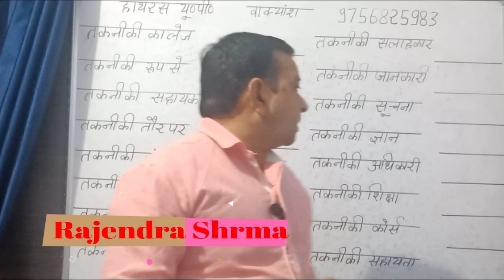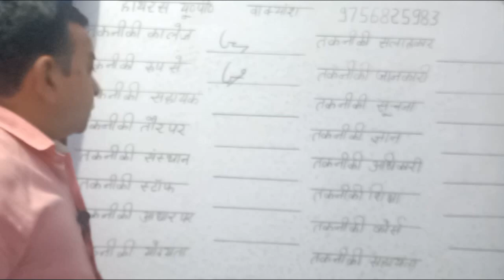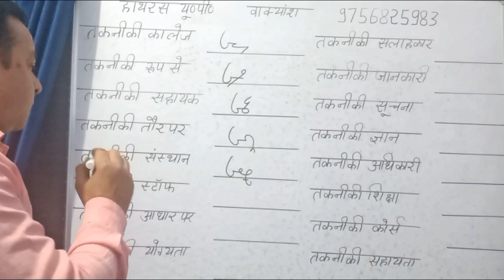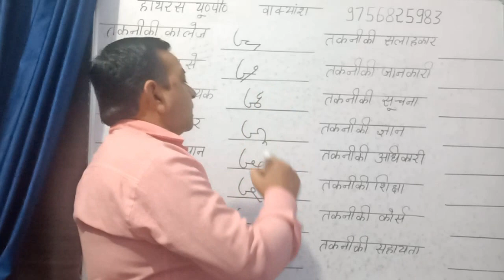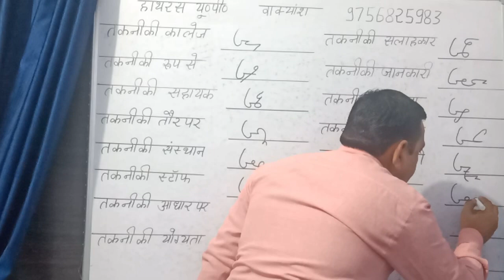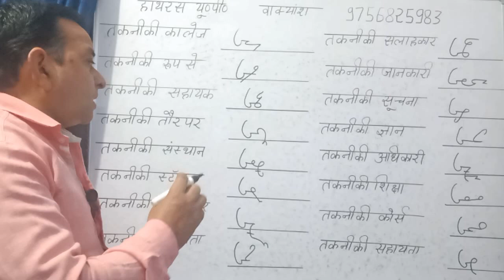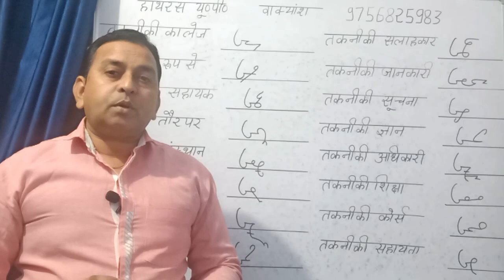हाईस्‍पीड हिन्‍दी शॉर्टहैण्‍ड आउटलाइन शब्‍द चिन्‍हHindi Shorthand Advance outline shabd chinh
हाईस्‍पीड हिन्‍दी शॉर्टहैण्‍ड आउटलाइन शब्‍द चिन्‍हHindi Shorthand Advance outline shabd chinh shorthand shabd chinh steno shabd chinh steno class